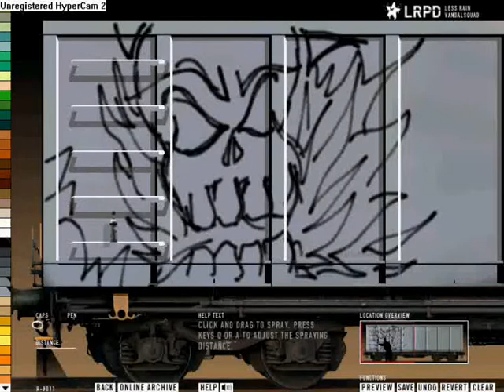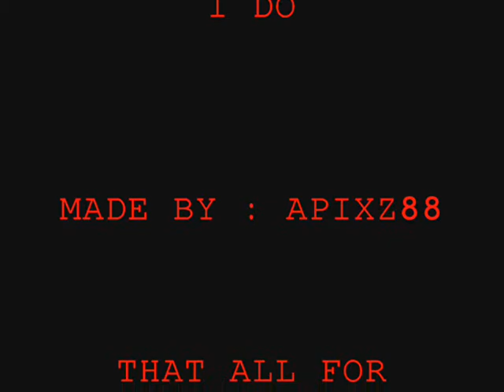Graffiti Studio lrpd [APIXDSGN™]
d.m.i graffiti